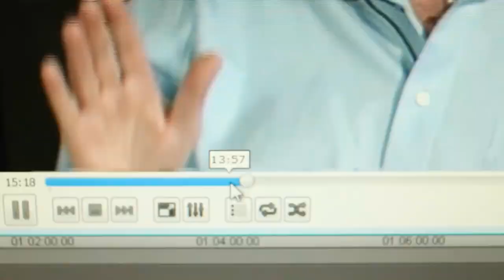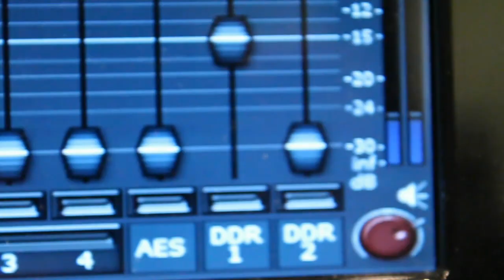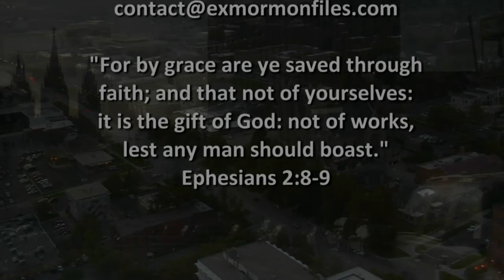Ex Mormon Files - 240 - Bruce Levi